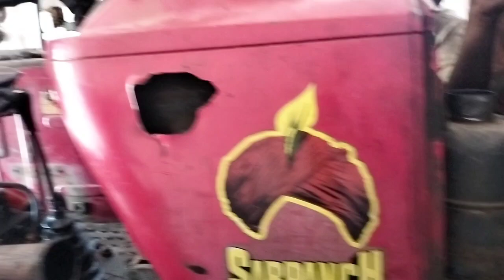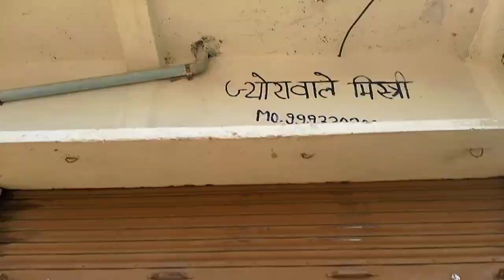आज गए टेक्टर रिपेयर कराने 🚜🚜🙏🏻 Aaj gaye tectar repeyar karane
Tractor video
tractor video's
Vlogs video
Tractor repeyar video
Repeyar tractor video's
Video vlogs
Doaapar V